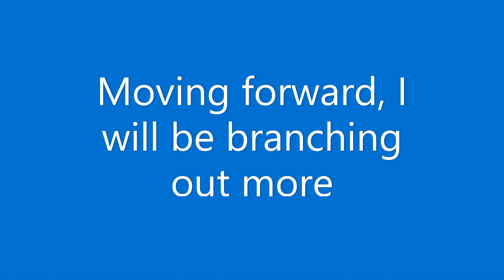Channel Update + Birthday!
BIRTHDAY

The song I use is from Tardigrade Temple Too in the Midway Contest; here's the